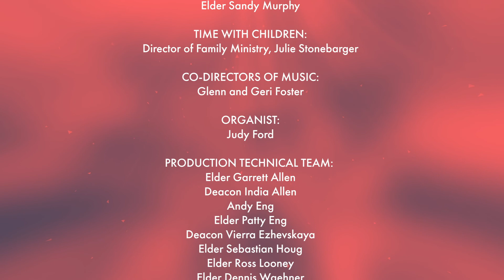WPC August 15 2021 Sunday Worship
WEBSTER PRESBYTERIAN CHURCH

0:00   PRELUDE
Prelude on "Bunessan"
Edward Broughton
Based on the hymn "Morning Has Broken"
The Organist   O-7-85-36
License pending

1:41   WELCOME & ANNOUNCEMENTS

6:24   MINUTE FOR MINISTRY
Sisters in Faith Invitation

8:03   CALL TO WORSHIP

8:35   OPENING PRAYER

9:21   POETRY READING
“Which Way?” by Jeff Norberg

10:50   HYMN
“Brethren, We Have Met to Worship”
(congregation on vs. 2 & 4 only)
Glory to God: The Presbyterian Hymnal Online # 396
CCLI Song # 19052
George Atkins | William Moore

14:14   CALL TO CONFESSION

14:54   PRAYER OF CONFESSION

15:58   KYRIE
“Lord, Prepare Me (Sanctuary)”
Joyful Noyz
Glory to God: The Presbyterian Hymnal Online # 701
CCLI Song # 24140
John W. Thompson | Randy Scruggs
Whole Armor Publishing Company (Admin. by Peermusic III, Ltd.)

17:28   ASSURANCE OF PARDON

17:50   GLORIA PATRI
“Jesus, Light of Joy”
Glory to God: The Presbyterian Hymnal Online # 673
OneLicense # 98914
Author: David Gambrell, 2009
Composer: John Goss, 1869
(admin. Presbyterian Publishing Corp.)
Copyrighted & streamed with permission under OneLicense # A-725186

18:33   PASSING THE PEACE

18:47   TIME WITH CHILDREN

24:59   PRAYER OF INTERCESSION

30:11   THE LORD’S PRAYER

33:10   PRAYER OF ILLUMINATION

34:20   LECTIONARY READING
Ephesians 5 : 15-20 NRSV

36:15   ANTHEM
“Sing to the Lord”
Faith Choir
OneLicense # 198584
By Antonio Vivaldi, arr. Hal H. Hopson

38:51   SCRIPTURE READING
Colossians 3 : 12-17 NRSV

40:52   SERMON
“How Ought We Live?”

57:40   AFFIRMATION OF FAITH

58:31   CALL TO STEWARDSHIP

59:04   OFFERTORY PRAYER

59:26   HYMN
"Let All Things Now Living"
Glory to God: The Presbyterian Hymnal Online # 37
OneLicense # 149350
Author: Katherine K. Davis, 1939, alt.
Composer: Welsh folk melody; harm. Gerald H. Knight, 20th cent.
Harm. © Royal School of Church Music

1:01:27   BENEDICTION

1:01:40   POSTLUDE
Fugue in C Major
Dietrich Buxtehude
Jig Fugue
Ed. J. Power Biggs

1:01:56   CREDITS